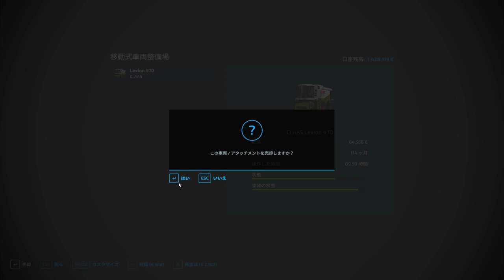夏のキャノーラの収穫と作付け！マッセイファーガソンの新車の収穫機購入！【9th Season ＃６５】【Farming Simulator 22】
キャノーラの収穫ですが、大きい畑も1面ありますので、大型のマッセイファーガソンの収穫機購入しましたｗ
カッターも40フィートありますので既存の収穫機よりも早い作業が期待できます。